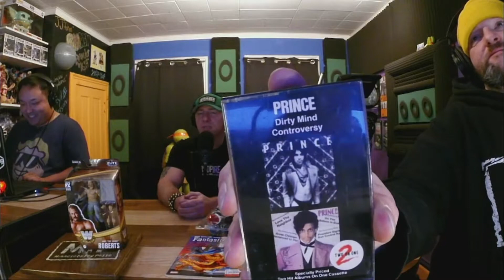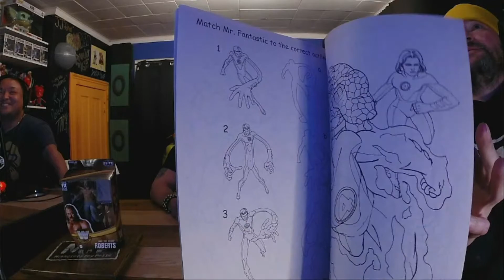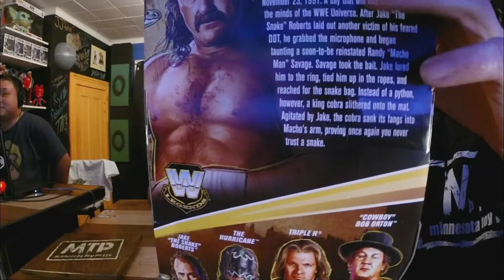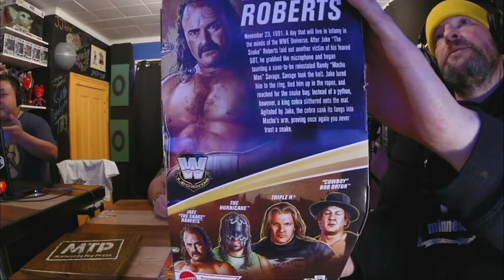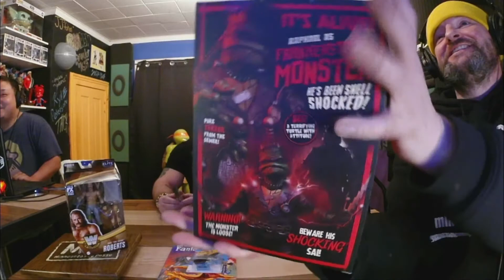Toy Posse Videocast Season 5 episode 21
Mark brings in some dead tech, Hot Wheels, and some TMNT NECA figures. Brandon brings some WWE elite chase figures.